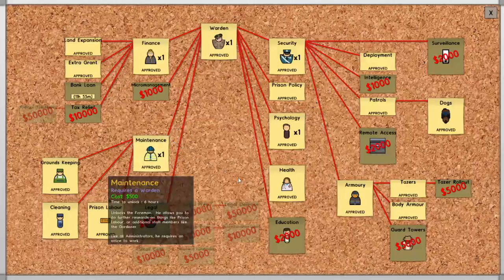Prison Architect S2E4